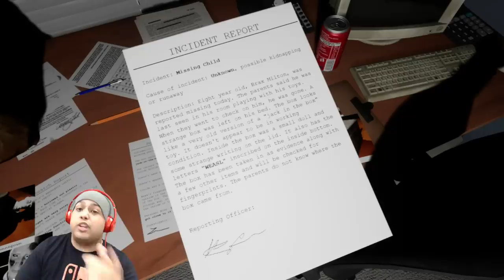DAILY HEART LIMIT REACHED! [FULL GAME] [EMILY WANTS TO PLAY TOO]